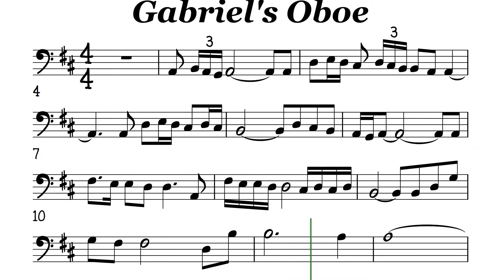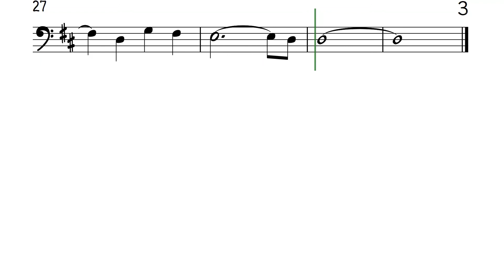Gabriel's Oboe Cello or Trombone Sheet Music Backing Track Play Along Partitura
Ennio Morricone
The Mission